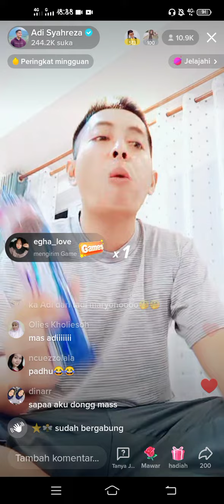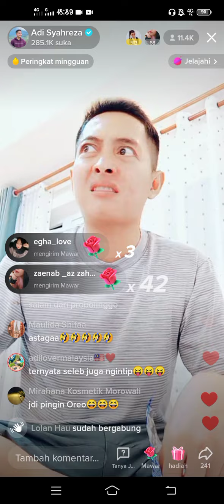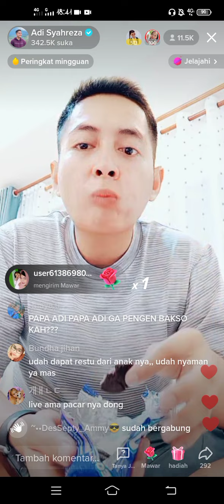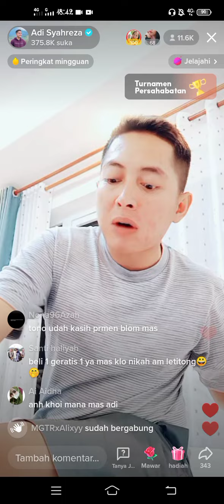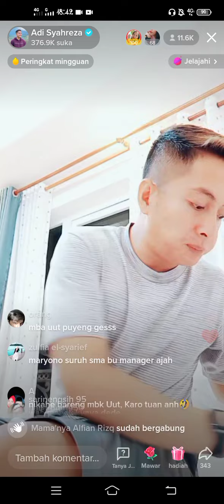Live adisyahreza // Dalat city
live perjalanan di Vietnam